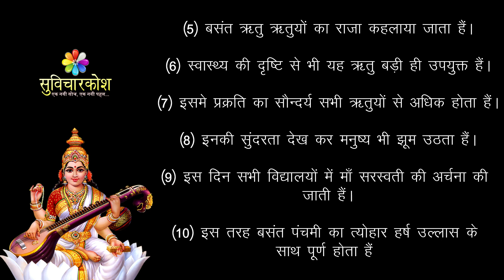10 lines on Basant Panchami in Hindi/बसंत पंचमी पर निबंध 10 लाइन/Essay on Basant Panchami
10 lines on Basant Panchami in Hindi बसंत पंचमी पर निबंध 10 लाइन with Essay on Basant Panchami in Hindi with Saraswati Puja Short Essay / Speech to perform in your school or college on upcoming Vasant Panchami please Like | Share | Subscribe